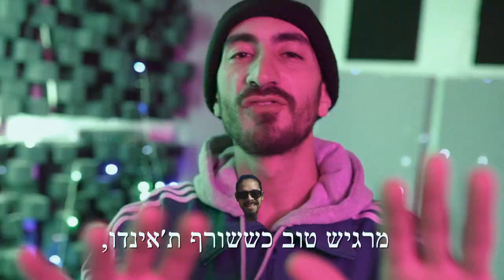שדמתי - מרגיש טוב // SHED - FEEL GOOD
Directed by: Boaz Aquino

Flim & Edit: Boaz Aquino

Lights: Nevo Shiraz, Hillel Benzev

Color: Yair Jango

הפקה מוזיקלית, מיקס: אברי צפנת

מאסטר: מאור גת

הוקלט באולפני אואזיס
Dirdy Golda Kids
Avri G & Oasis Studios
Ra'anan Studio &Sk8Yoga
Uri Richter & RLP
Jin-G StreetWear Boutique

משתתפים: אברי צפנת. עופר אור, בן רוטשטיין. איתמר קסלר, דוד "דו דו" רוזן, עומר וילנסקי, רוני טל, הילל בן זאב, רן שירן, יסמין לסלרוט, מוחמד כחיל, אחינועם אוונשטרן, ליזה